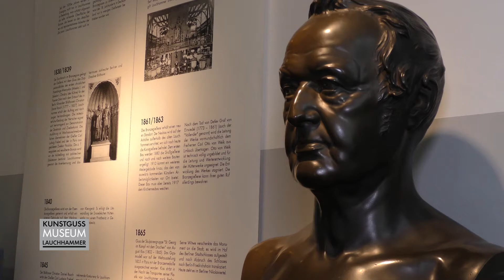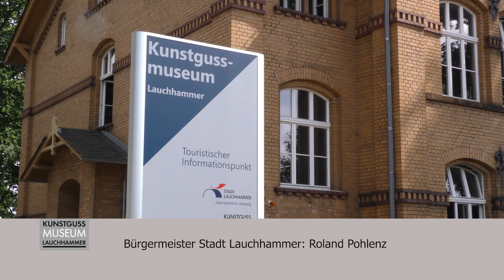KGM Imagefilm final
Das Videoportal der Stadt Lauchhammer produzierte mit Protagonisten aus dem Kunstgussmuseum und der Stadtverwaltung diesen Imagefilm. Die Musik komponierte der Lauchhammeraner Enrico Cibulka.